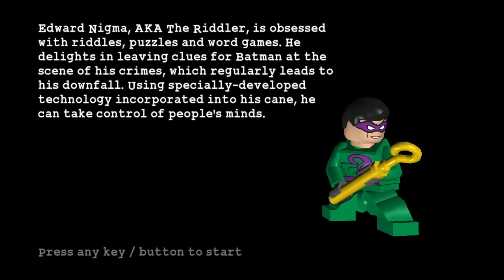Watch Your Six, Batman (LEGO Batman PC - Part 6)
Have a game you want me to play?